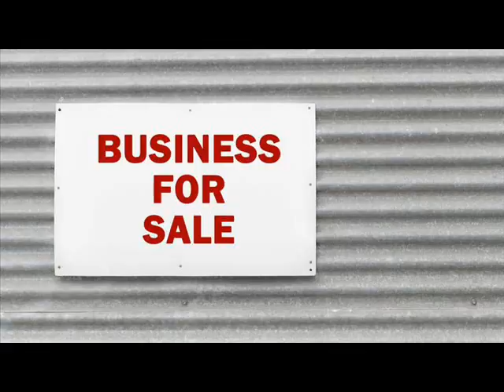Websites For Sale Aragua de Barcelona Venezuela .wmv